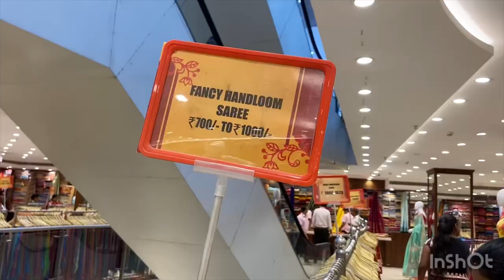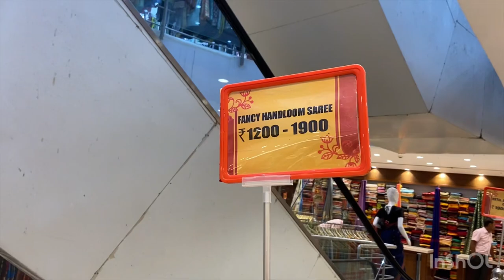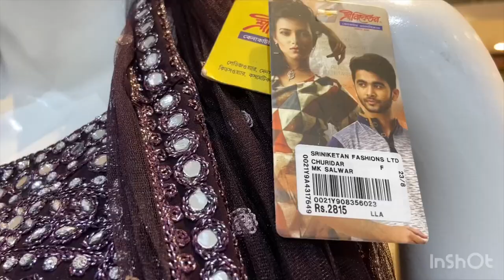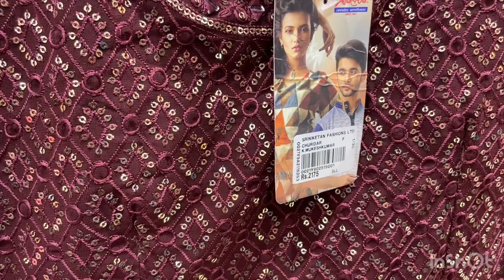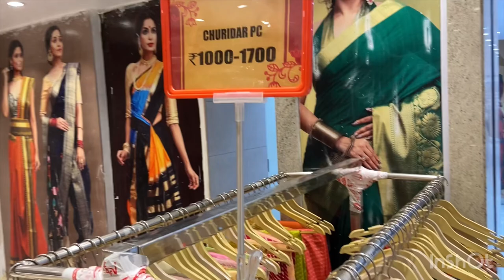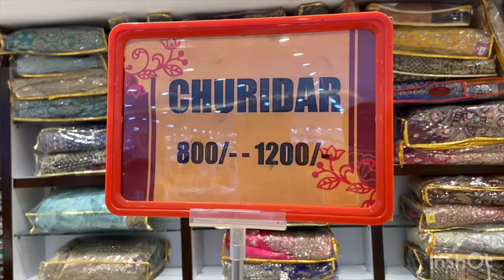Sriniketan Durga Pujo 2023 exclusive saree collection